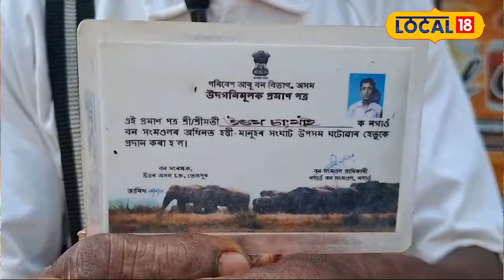Nagaon Snake Man | সাপ ধৰি ভালপোৱা এজন মানুহ | প্ৰকৃতিৰ মাজত থাকি ভাল পোৱা এগৰাকী ব্যক্তি।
Nagaon Snake Man | সাপ ধৰি ভালপোৱা এজন মানুহ
প্ৰকৃতিৰ মাজত থাকি ভাল পোৱা এগৰাকী ব্যক্তি। প্ৰকৃতি ৰক্ষাৰ বাবে অহৰহ প্ৰচেষ্টা চলাই থকা এইগৰাকী প্ৰকৃতিপ্ৰেমীৰ নাম হৈছে উত্তম কে চাংমা।